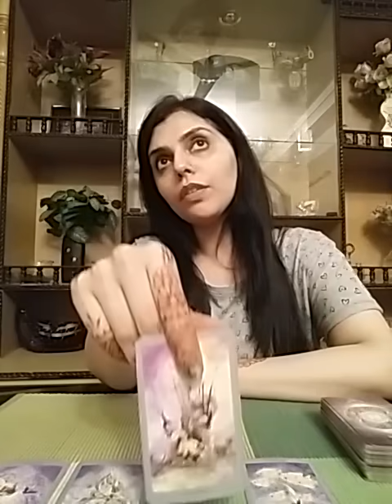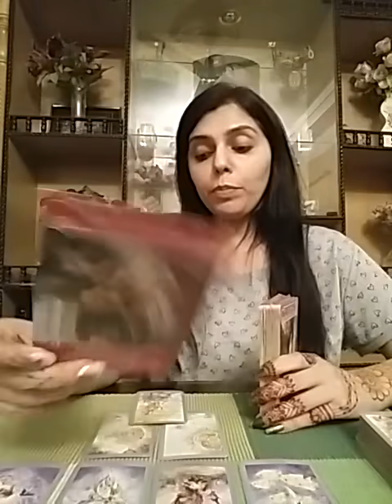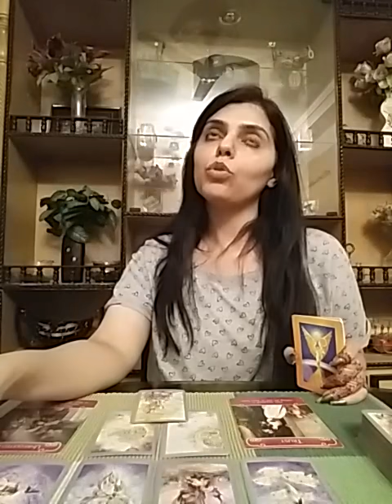Hindi/Urdu : Kya Apki shadi unse hogi jinko Ap Pyar karte ho ?? 🤷🏻‍♀️🔮🤷🏻‍♂️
Services  i  offer :

1- 1 question reading - 35 USD

(5,000 - pkr)

2- 2 question reading - 55 USD

(8,000 - pkr)

3- 3 question reading - 70 USD

(10,000 - pkr)

4- 5 question reading - 100 USD

(16,000 - pkr)

5- Love n Relationships - 100 USD

(16,000 - pkr )

6- 10 Minutes customized  *SPIRITUALLY CHARGED*  affirmations that give 100% RESULTS  - 100 USD

(16,000 - pkr)

7- Consultation and step by step guidance to  MANIFEST  your Dream Desire and Goal.

(50,000 - pkr)

8- Unique Scripting technique to manifest your desire -  80 USD

(13,000 - pkr)

9- Protection from bad influences and energies  - 60 USD

(10,000 - pkr)

10- Removal of Black Magic  - 100 USD

(16,000 - pkr)

(16,000 - pkr)

12- Dream  Interpretation  - 40 USD

(6,000 - pkr)

13- Spiritually Charged Affirmations + Unique Scripting Technique - 150 USD

(25,000 - pkr)

14- Money rituals - 60 usd

(10,000 - pkr)

15- Love Rituals - 100 usd

(16,000 - pkr)

16- Subliminals - 100 usd

(16,000 - pkr)

17- Consultation along with 1 manifestation technique - 100 usd

(16,000 - pkr)

18- Angel guidance - 40 usd

(6,000 - pkr)

19- 5 Minutes Guided Meditation - 50 usd

(8,000 - pkr)

20- 5 Minutes Affirmations - 50 usd

(8,000 - pkr)